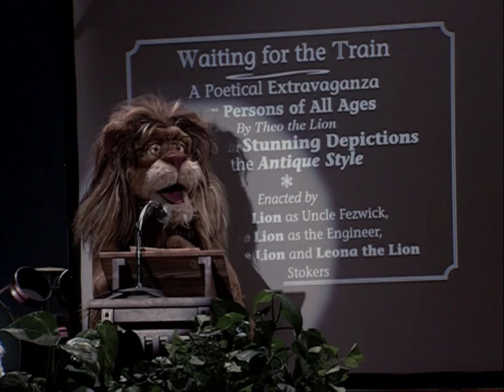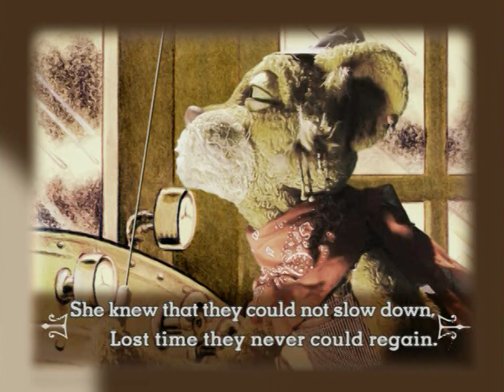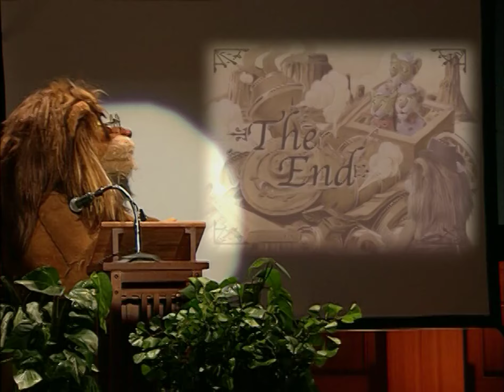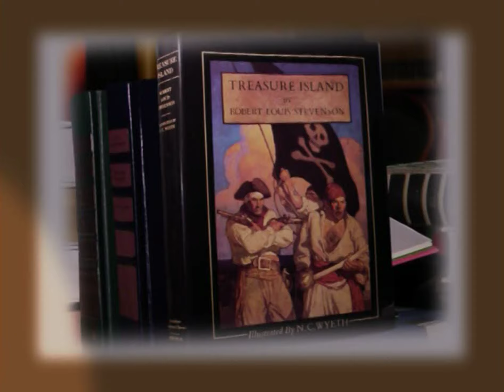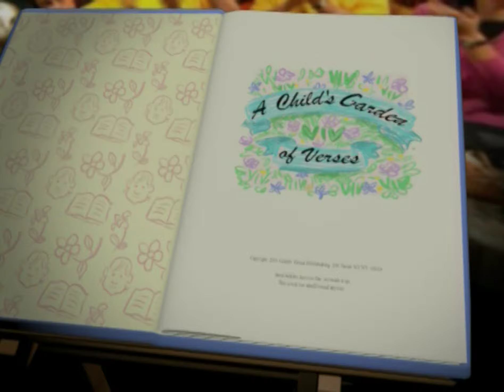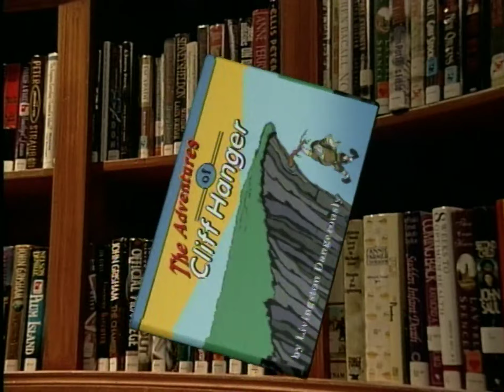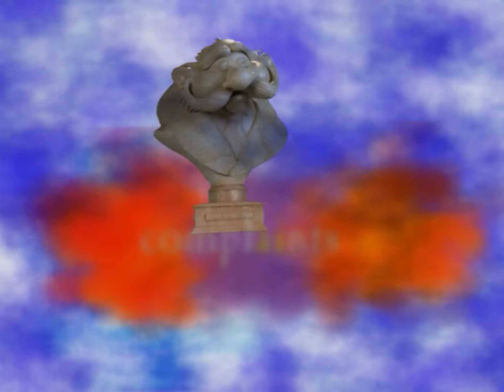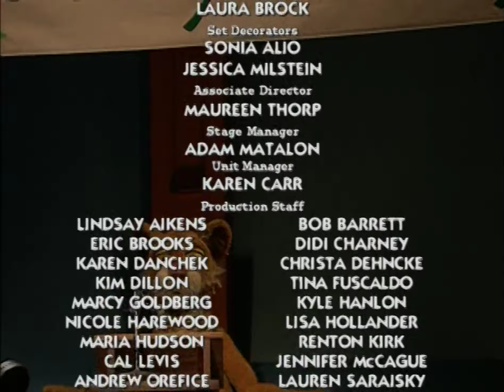Between the Lions S02E07 Poetry Day 60fps 1080p